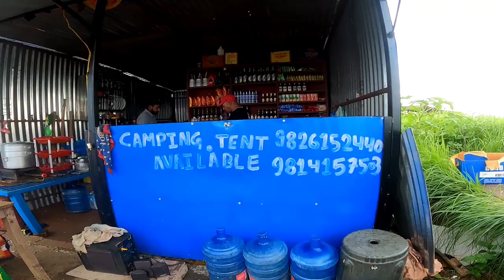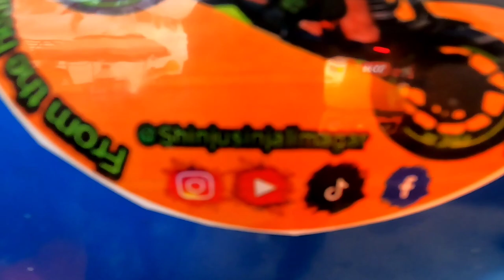most visited place of tanahun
Hello and namaste eveyone from the heart of the nepal brave one from brave place it's me shinjusinjalimagar.hope so sabii jana sanchii hunnu hunxa hola ma pani sanchii xu .
            k kasto xa ramro lagya comment gardinnu hola ani man ma laggay ko kura haru malai suggestion garnu hola please guys .
special thanks for team delighted.
yesarii nai vai lai maya gardinnu hola .

follow on me Facebook, Instagram TikTok name as a shinjusinjalimagar